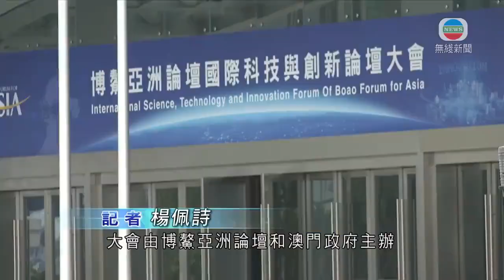博鰲亞洲論壇國際科創大會開幕 特首稱把握大灣區發展推進創科-TVB News-20201110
博鰲亞洲論壇國際科創大會在澳門開幕。行政長官林鄭月娥在大會致辭指，香港會把握粵港澳大灣區發展機遇，積極推進香港創科工作。

大會由博鰲亞洲論壇和澳門政府主辦，全國政協副主席何厚鏵宣讀國家主席習近平致的賀信，指全球正面臨新冠肺炎等各種挑戰，中國願與其他國家加強科技創新與合作，促進更加開放包容、互惠共享的國際科技創新交流，推動全球經濟復蘇。

港澳辦副主任張曉明致詞時表示，在國內國際雙循環新發展格局中，港澳在融入國內大循環和連接國際大循環方面有許多獨特優勢。

國務院港澳辦副主任張曉明表示：「凡是有利於保持香港長期繁榮穩定、有利於增進香港同胞切身福祉、有利於促進內地與香港融合發展的事情，中央都會全力支持。這三個有利的原則，同樣適用於澳門。」

行政長官林鄭月娥致辭時，感謝中央讓香港的創科發展提上國家層面。

行政長官林鄭月娥稱：「把握大灣區發展帶來的機遇，積極推進各項有利創科發展的工作，深化與各地尤其是內地創新合作，進一步提升香港的創新動力，冀香港及大灣區居民能得以享受創新生活帶來更好的生活質素。」

她指今年稍後會公布《香港智慧城市藍圖2.0》，提出約130項改革現有及新措施。

相關影片:
1. TVB無綫7:30 - 一小時新聞 - 澳門預計最快明年第2季可恢復港澳來往 但強調不會用居民健康安全去換取經濟增長－香港新聞－TVB News－20201107
2. TVB講清講楚 - 美國大選拜登當總統 國際政治學者袁彌昌談特朗普輸搖擺州原因 共和黨控制參議院變相對中國有利?－TVB News
3. TVB午間新聞 - 美國大選結束後第4日民主黨拜登宣布勝出總統選舉 競逐連任的共和黨特朗普未有承認落敗-TVB News-20201108